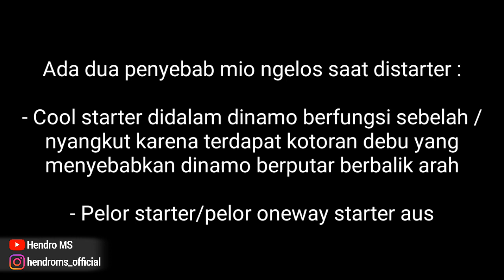Penyebab Motor Mio Ngelos Saat Di Starter | Cara memperbaiki starter mio lemot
Perbaiki starter motor mio
Memperbaiki starter motor matic